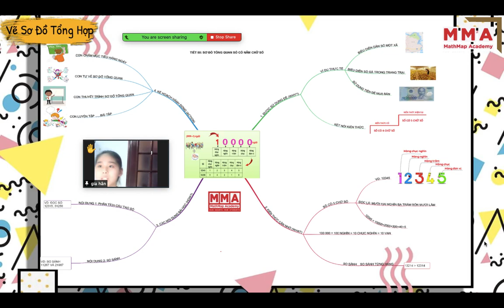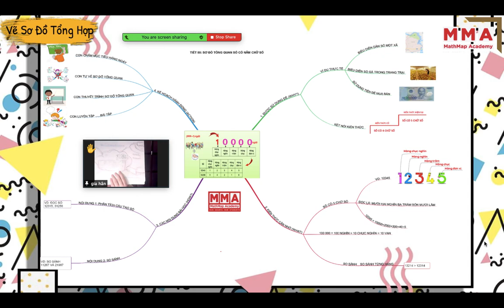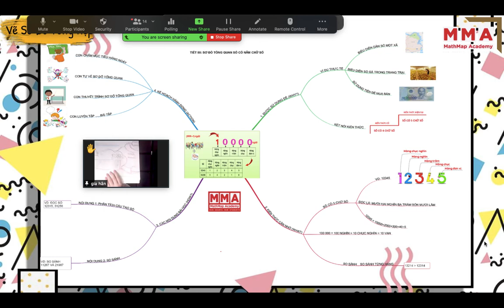Bài thuyết trình Gia Hân Số có 5 chữ số Thầy Sơn Toán